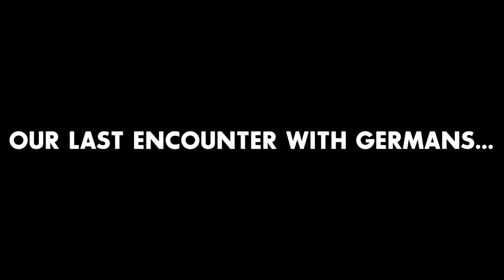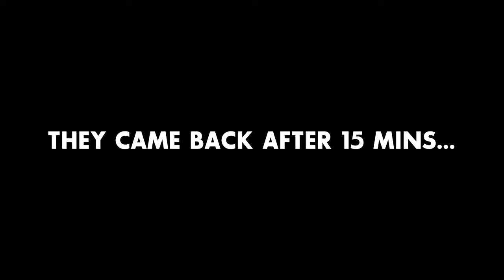How a 10,000 Hour Brig Plays Sea of Thieves...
This is how a Brig Crew with 10,000 Combined Hours Plays Seas of Thieves in Season 11. Today's video features PVP, Funny Moments, and Voice Chat Shenanigans that hopefully give you a laugh alongside the Fast Paced Gameplay!